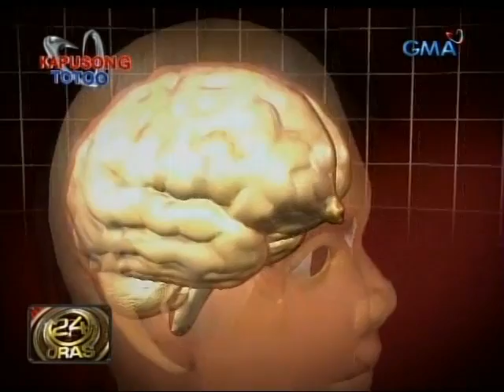24Oras: Binatilyo, kailangan ng tulong para matanggal ang bukol at maiwasan ang impeksyon sa mata